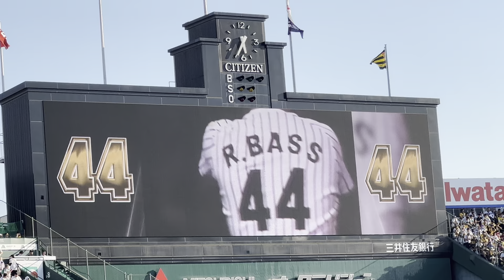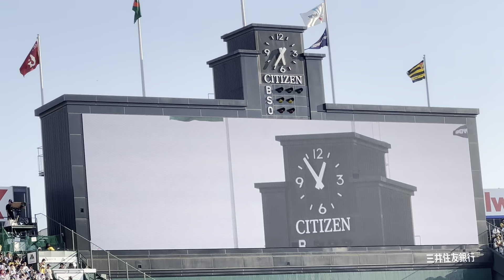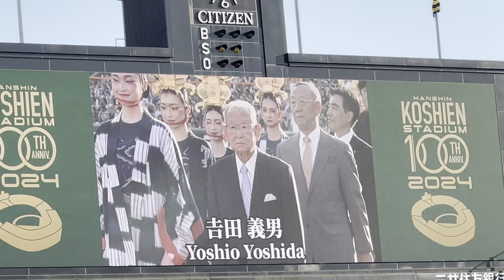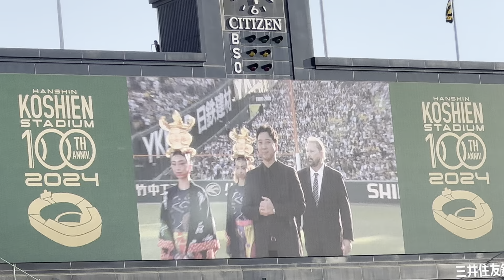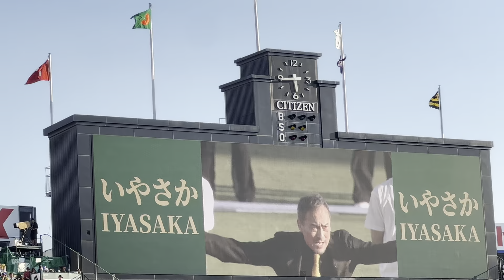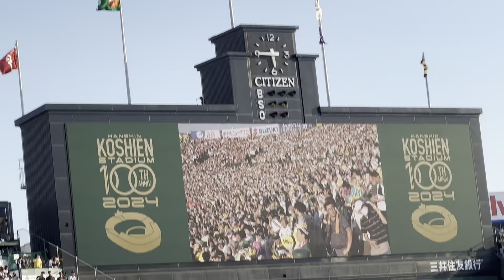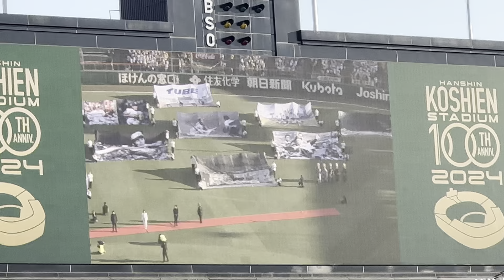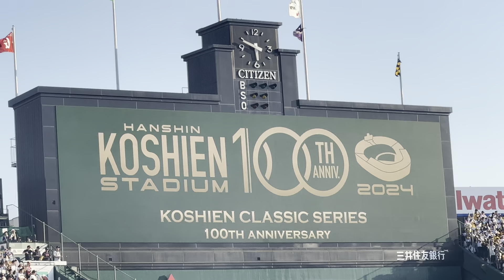阪神甲子園球場100周年記念式典・セレモニー 2024年8月1日